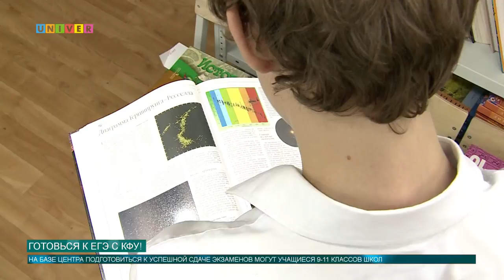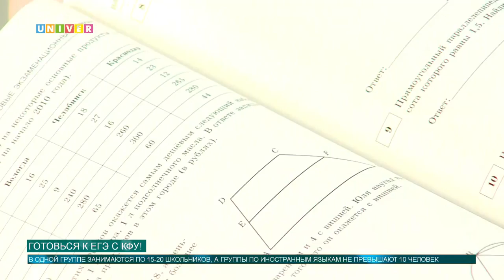Готовься к ЕГЭ c КФУ!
В течение сентября в Учебно-методическом центре тестирования и подготовки к ЕГЭ и ГИА Казанского федерального университета проходит электронная регистрация на подготовительные курсы для старшеклассников по подготовке к экзаменам, а также внутренним вступительным испытаниям в КФУ.